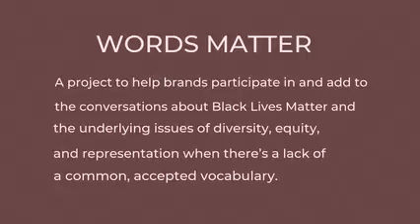Voices of Equity- Meet Lisa- What's Your Definition of Diversity?